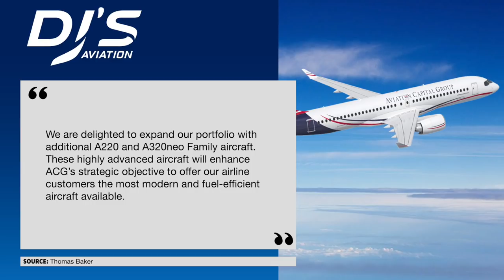Airbus' Big New Order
Airbus secured another sizeable firm order and MoU for narrow-body aircraft before the year's close. In today's video, coverage centres around the order from the customer.

➡ Airbus Mediaroom
➡ Airbus Newsroom